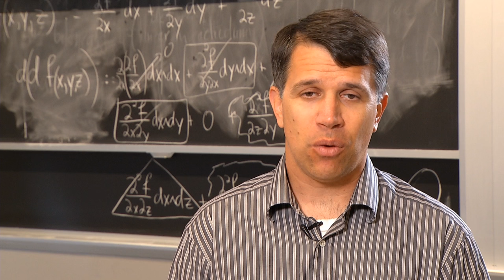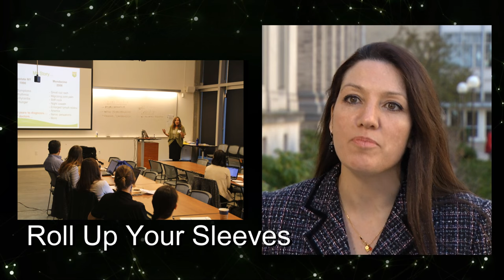Lyme Innovation: June 17-19, 2016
Three Day Hackathon: June 17-19, 2016
Microsoft Nerd Center, Cambridge, MA

Roll up your sleeves and get ready to tackle the most pressing challenges related to Lyme disease! Teams will have time to brainstorm, create proposals for research projects, and bounce their ideas and questions off many mentors! The top five teams will take home seed funding, and will be invited to present their final projects at the Dean Center for Tick Borne Illness Research Consortium in September 2016. At this final event, three top teams will be awarded grant funding to make their solutions a reality!